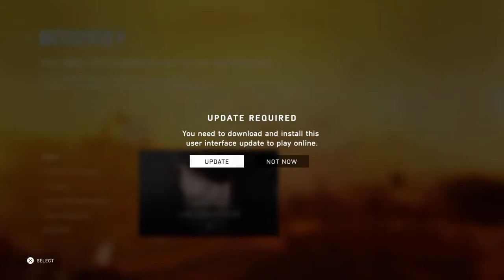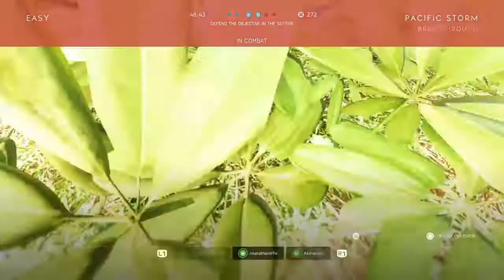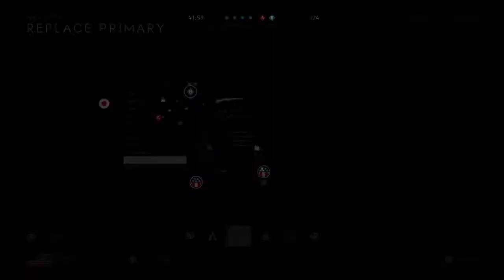Battlefield V. Chapter V. First foray.